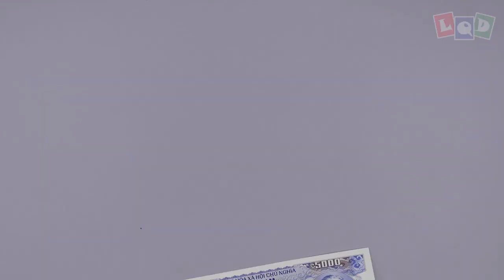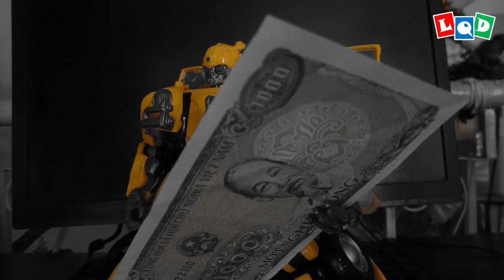Demo - Paladin hammer - LQD Money Origami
Hi All, I want to make The 2020 collection, plz help me make it by recording a short clip: Talk something about you, how you know my channel, show me some of your models, which model you like most, share something about my channel, what do you want in future, how can I improve my channel, your ideas... and send me 🥰🥰🥰
3. Comment your email bellow